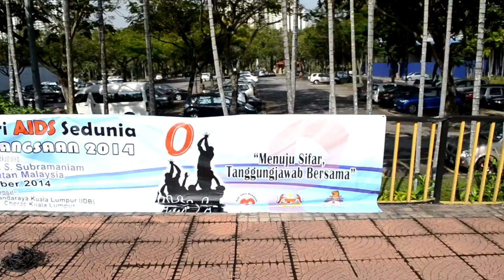aksi staff MADU3 utk kerja " WORLD AIDS DAY " KEMENTERIAN KESIHATAN MALAYSIA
ALHAMDULILLAH.

mesej yang baru diterima sebentar tadi...

Salam Irsyad, saya nak ucapkan ribuan terima kasih di atas bantuan Syarikat tuan sempena World AIDS Day. Harap kerjasama ni boleh kita tingkatkan lagi masa2 akan datang

sms dari pengarah operasi bilik gerakan C7

kumpulan pernigaan MADU3 menguapkan terima kasih dan tahniah kepada semua staff dan pembunuh upahan yang terlibat...menjayakan misi membunuh operasi " WORLD AID DAYS " ..

terima kasih ya ALLAH diatas limpahan rezeki mu dan keselamatan serta ketenangan yang diberikan ya Allah...sepanjang misi membunuh ini...

* syarikat kami menyediakan khidmat merekabentuk , mencetak dan memasang BUNTING , BANNER , BACK DROP DAN MEMBEKAL KAN BOOTH PAMERAN

sesiapa yang berminat nak gunakan khidmat kami boleh lah hubungi saya ..irsyad sidi